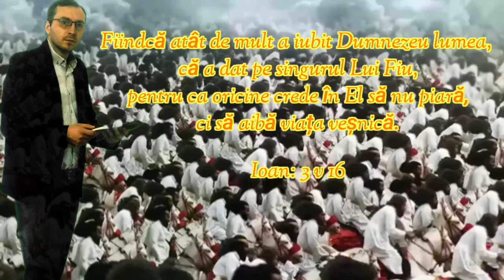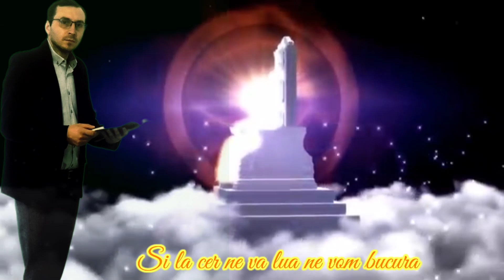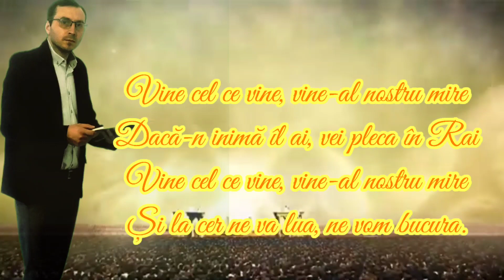Alin Scutarasu"[Se aud Paşii Domnului]2022